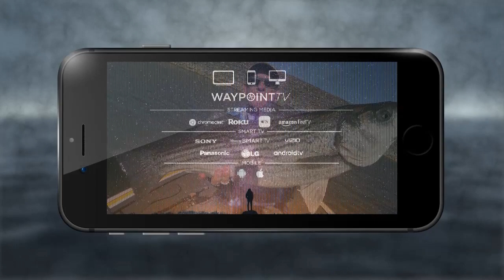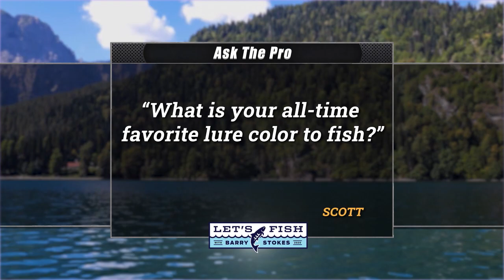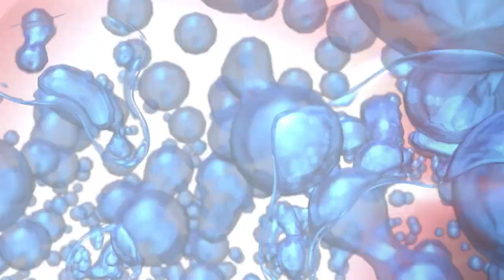DOES YOUR THUNDER CRICKET CATCH BASS LIKE THIS?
This week's episode features Let's Fish guest anchor Andrew Upshaw fishing for largemouth bass at Wilson Lake, Alabama! Stay up to date on fishing news!

Let's Fish #38-2021 Wilson Lake, Alabama